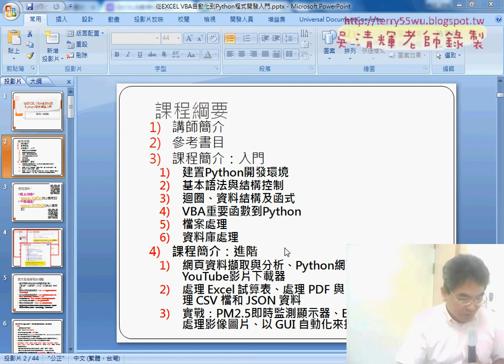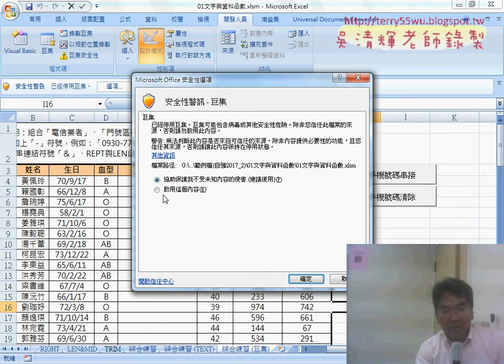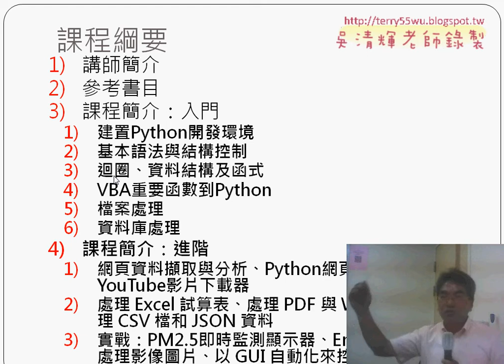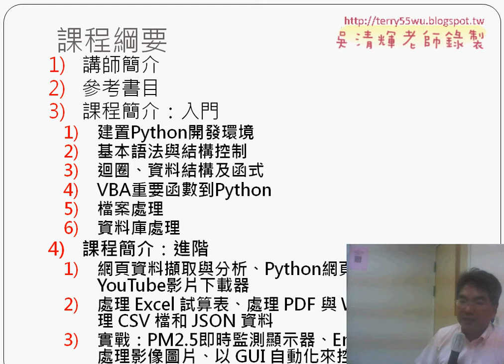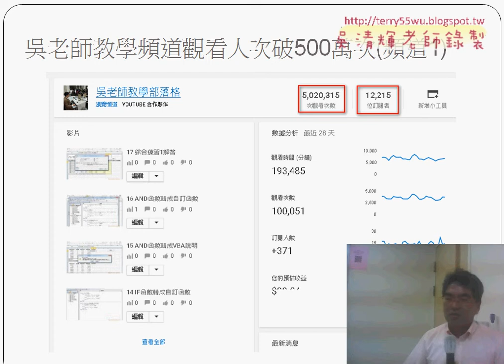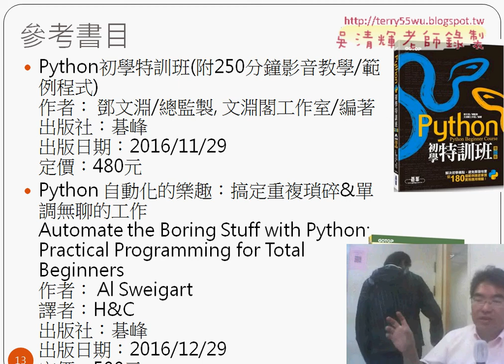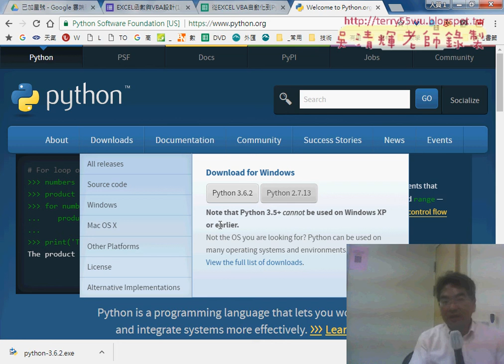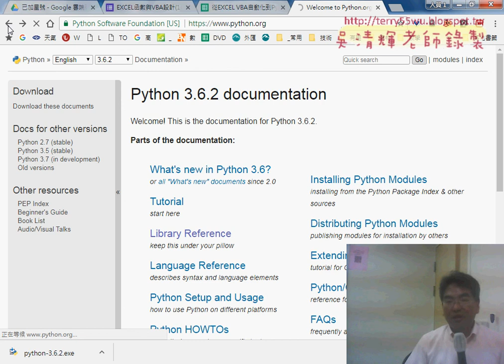02 課程說明與安裝環境